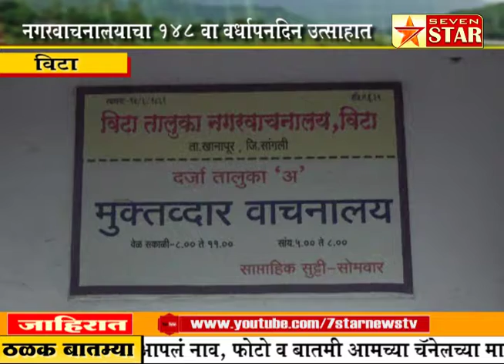विटा - विटा तालुका "नगरवाचनालयाचा १४८ वा वर्धापनदिन" उत्साहात....